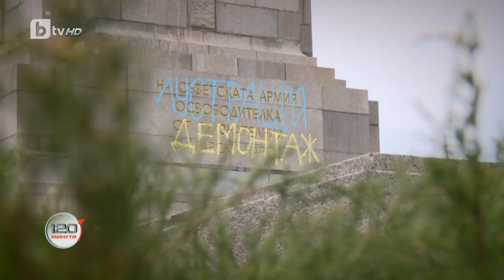Теодора Димова: На Русия трябва да бъдем благодарни, но не и роболепни |120 минути (12.03.2023)| БТВ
„На Русия трябва да сме благодарни за Освободителната война, но не трябва да сме роболепни. В крайна смета ние сме издействали Съединението против нейната воля. Нашият народ има сили за самостоятелно развитие. Трябва да има баланс в нашето национално самочувствие – да не преминаваме нито в ксенофобия, нито в идолопоклонничество“. Това каза в интервю за предаването „120 минути“ Теодора Димова от известните български съвременни писатели и дъщеря на класика Димитър Димов.

📱 Следете всичко най-важно на и в социалните мрежи